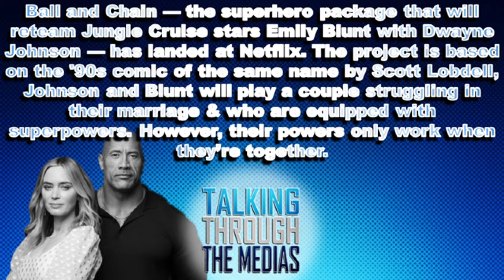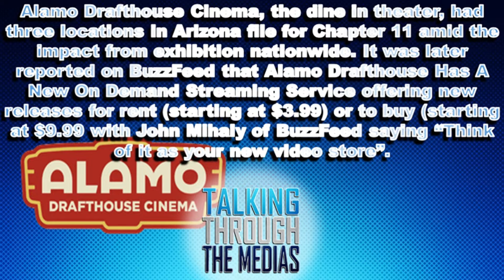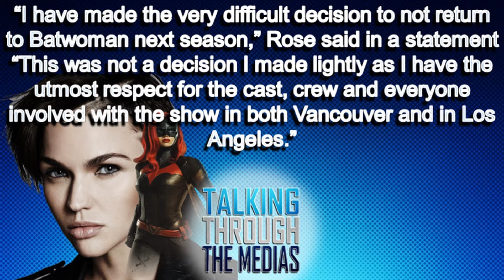Ep. 132 Ruby Rose Quits Batwoman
Episode 132 with Chris and Amy
Why Is That Trending
0:54 - Ball and Chain - The Rock and Emily Blunt
5:24 - Alamo Draft House Bankruptcy & Streaming Service
10:31 - The LoveBirds Advance Streaming
15:50 - Ruby Rose quits being Batwoman - Last Minute Shocker
24:49 - We Got Your Mail - Instagram Message from OrangeofCode

Have a topic you want to be covered on Why Is That Trending? Send them to us at to have your questions or comments read on the We Got Your Mail segment please send them on our youtube video or to the following pages @t3medias

Christopher Fagan @chrisfagan1980 on Twitter & Instagram

This channel is not meant to gather information on or is targeted towards children under 13.
Talking Through The Medias gives reviews and reactions to movies, tv shows and more. I am always up to answer questions sent in from anyone in the fan community. So join me on live stream or submit questions and requests.  You can always submit your questions @t3medias on social media. Let me know what you want me to react to.